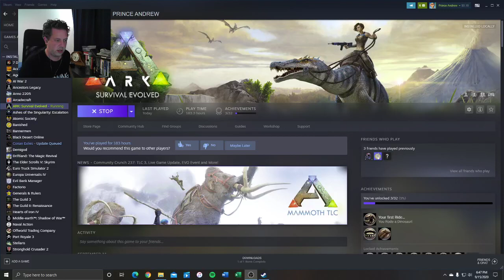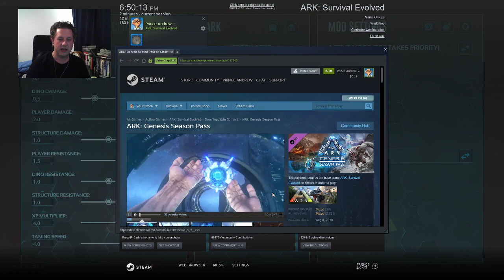GAMES with Mr. Faber: ARK